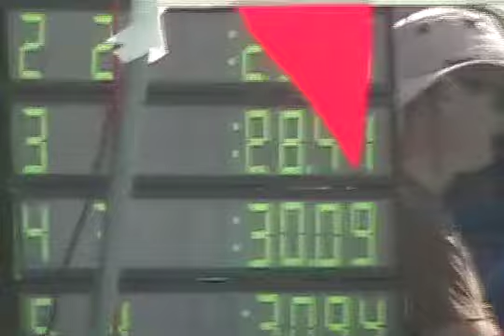Lauren's 50 PR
Lauren sets a new personal record in the 50 free